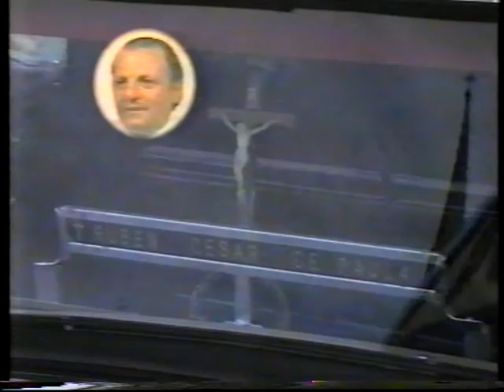"Adagio para polilla" Homenaje al Prof Rubén C. De Paula 12/1/94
"Adagio para polilla" Homenaje al Prof Rubén C. De Paula Intendente Municipal de Azul - El fuego Sagrado"  12/1/94

(edición vob)